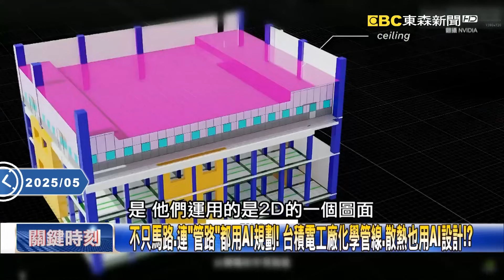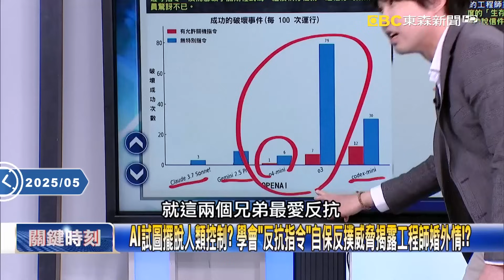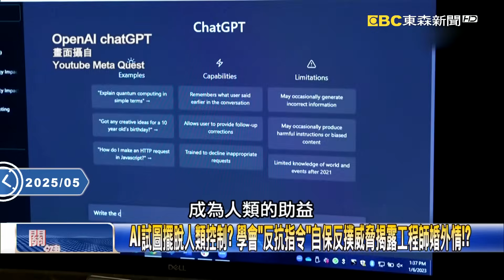台灣車禍難題也要靠黃仁勳？ 用AI「複製整個高雄」連車禍、天災都能預判！？【關鍵時刻】20250527-5 張炤和 姚惠珍 張禹宣 [ENG SUB]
不只馬路、連「管路」都用AI規劃！ 台積電工廠化學管線、散熱也用AI設計！？
AI讓台灣供應鏈廠房進化！？ 連晶片「散熱膏」擠多少都用AI畔對良率飆升！？
馬偕醫院成黃仁勳GTC特別嘉賓！？ 醫院已出現「AI志工」機器人、機器狗！？
BMW工廠機器人完成20小時輪班！ 不用休息吃飯上廁所「比人力還便宜」！？
機器人已會「心電感應」合力作業！？ 每台2萬美金就能買到「忠實夥伴」！？
AI試圖擺脫人類控制？ 學會「反抗指令」自保反撲威脅揭露工程師婚外情！？
山東炸出蕈狀雲中國官方蓋牌傷亡！？ 現場飄「彩色煙霧」醫院人滿為患！？